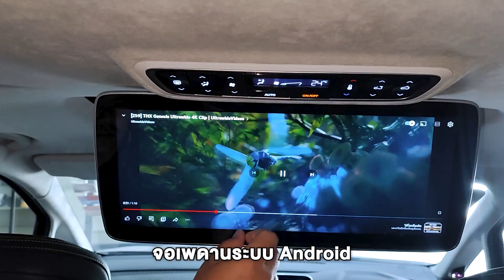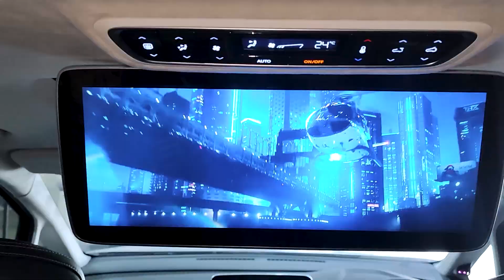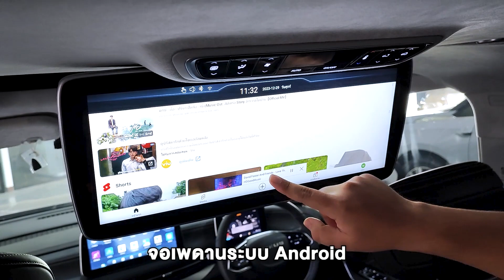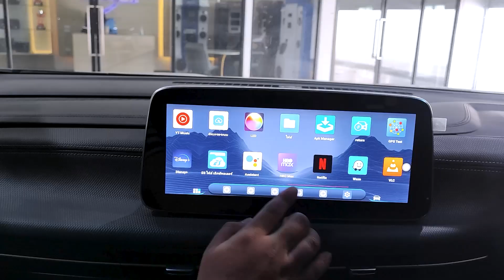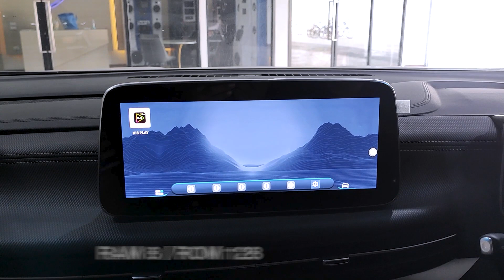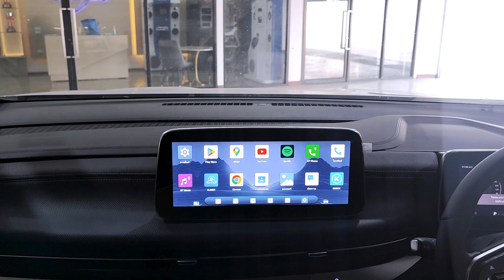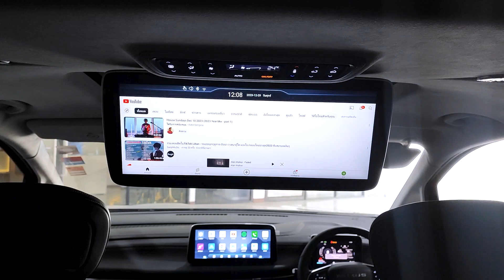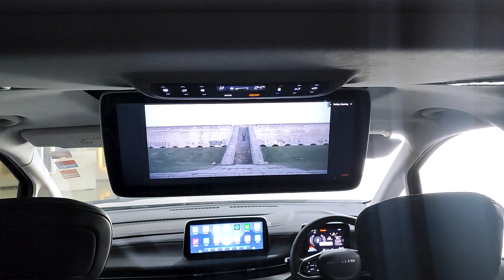ชุดคุณภาพและเสียง ในรถ MG MAXUS 9 พร้อมจอเพดาน18.7 นิ้ว และกล่อง AI BOX by Willy Mirage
🔥 จัดเต็มกับชุดลำโพง audison คู่หน้า หลัง และ เซ็นเตอร์ พร้อม Power amp ALPINE และ Class D
พร้อม Sub 10" งานตู้สูตรทางร้านสำเร็จรูปตรงรุ่น MG Maxus 9 และเสริมความบันเทิงด้วย Ai Box อัจฉริยะ
!! พร้อม จอเพดานที่ใหญ่ที่สุดในประเทศ 18.7 นิ้ว
🌟 Item
✅ audison voce AV K6
🔸 ลำโพงคู่หน้า
✅ audison prima APK 130 / AP 2 MV
🔸 ลำโพงคู่หลังประตูบานไลด์ / ลำโพง Wide Ranhge Center
✅ ALPINE PXE-R600S
🔸 Power amp มี Processor ในตัว 8 Channel
✅ MERCURY C 800
🔸 Power amp Class D
✅ MERCURY R10 Sub 10"
🔸 พร้อมงานตู้สูตรทางร้านสำเร็จรูปตรงรุ่น MG MAXUS 9
✅ AI BOX อัจฉริยะ
🔸 OCTA - CORE - RAM 8 / ROM 128
🔸 รองรับแอพพลิเคชั่น Youtube / Netflix / Google Maps / Spotify / Google Play
🔸 ระบบ PIP Picture in Picture เป็นการแบ่ง 2 หน้าต่างในจอเดียว
✅ จอหัวหมอนขนาดใหญ่ที่สุดในประเทศ 18.7 นิ้ว ระบบ Android
✅ ปรับจูนเสียงด้วยระบบ ComTune EQ 31 Band
✅ Damp Mercury Gold / Bitoplast / Spend (รังไข่)